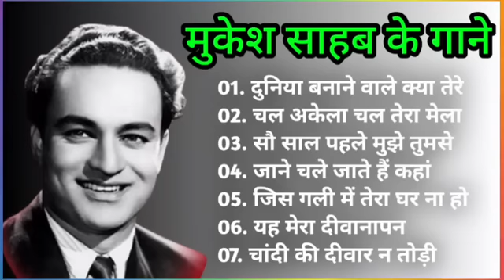Lata mangeshkar & Mahendra Kapoor Song | महेन्द्र कपूर के हिट गीत | Old is Gold | हिंदी सदाबहार गीत